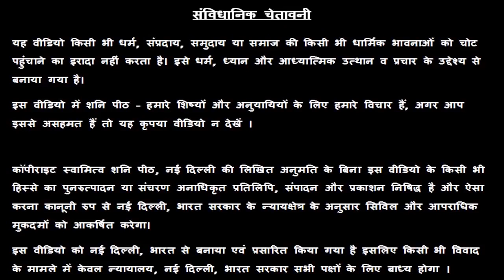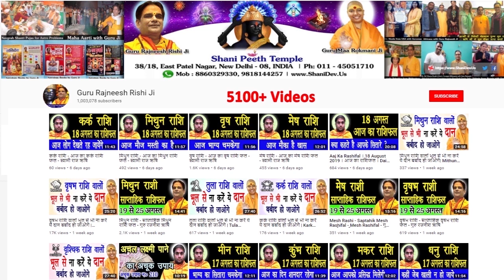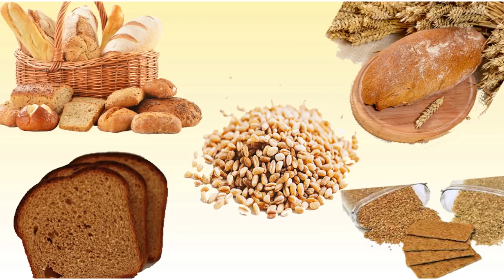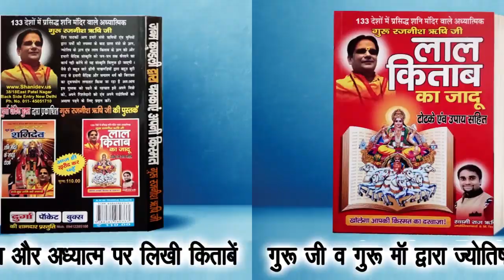सिंह राशि मांगने पर भी घर से ना दे ये 7 चीजे वरना लक्ष्मी तुरंत साथ छोड़ देगी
सिंह राशि मांगने पर भी घर से ना दे ये 7 चीजे वरना लक्ष्मी तुरंत साथ छोड़ देगी - Guru Maa Rokmani Ji - गुरु मा रुक्मणी जी, शनि मंदिर,  नई दिल्ली

38/18, बैक एंट्री, ईस्ट पटेल नगर